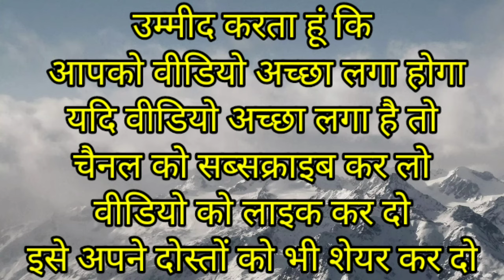Vimla ka Arth / Vimla Naam ka Arth / Vimla Naam ka matlab / Vimla Naam ka Arth kya hota hai